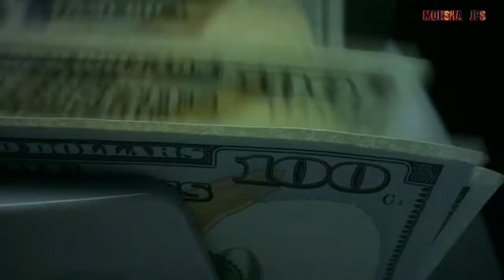रुहू कांप जायेगी ये Quotes|Powerful Quotes in Hindi by MOKSHA JPS""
(MOKSHA JPS)

                      THANKS 👍👍👍👍